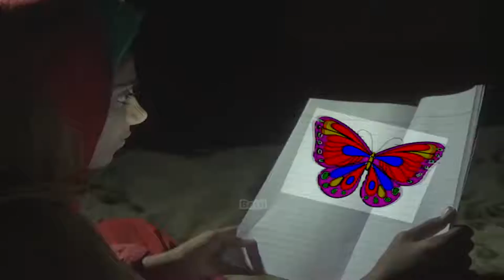Colorful Butterflies on Flowers | Documentary on Cute Butterflies by Abdul Majeed Batti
Butterflies are an important part of the beauty of the natural environment. In this video we are showing you butterflies of different colors which will increase your interest. This is a comprehensive documentary on cute butterflies by Abdul Majeed Batti. Watch colorful butterflies on flowers and enjoy.